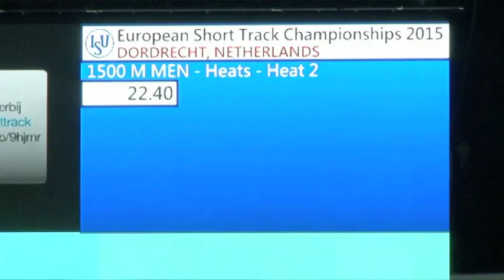EK Shorttrack van start in de Sportboulevard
Het EK Shorttrack in de Sportboulevard is van start gegaan. De Nederlanders presteren tot nu toe goed.